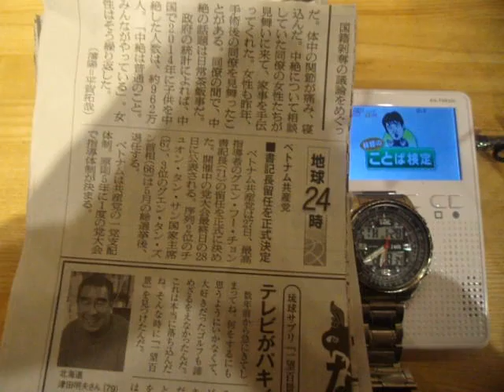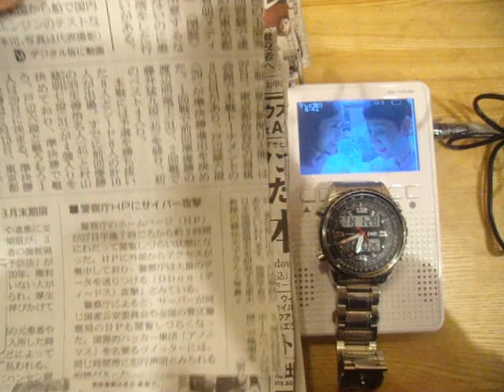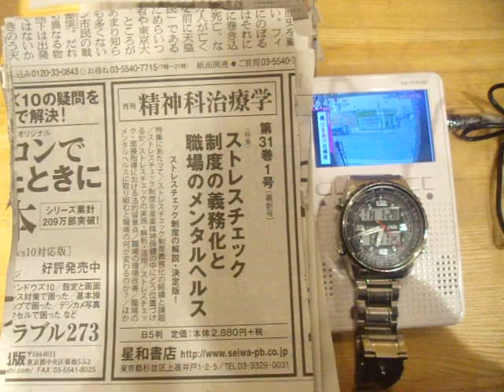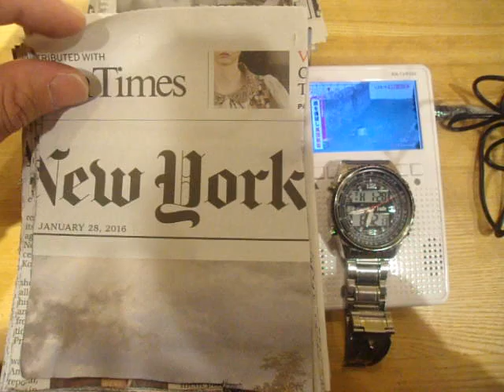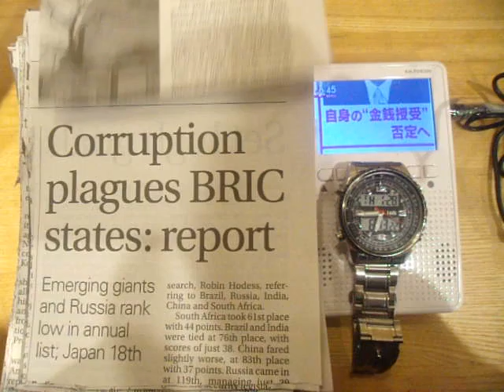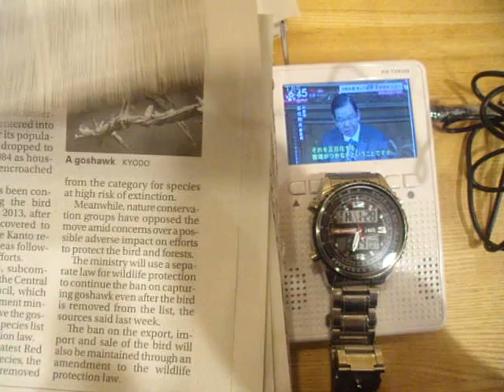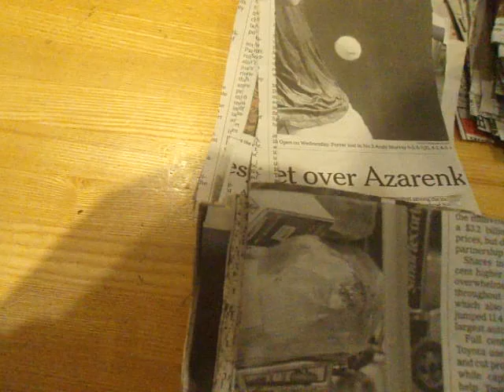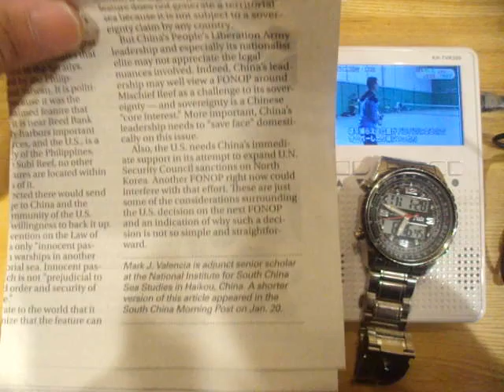GEDC1375 2016.01.28 japan times PNE ichigaya MOSBUGER ASAHI NIKKEI